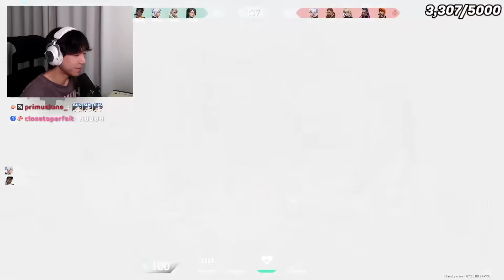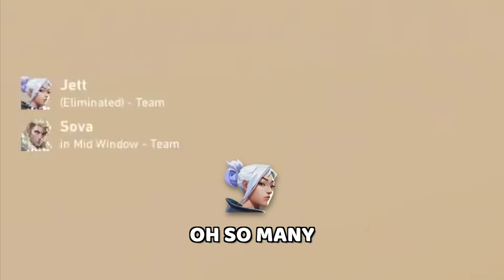The Most Chaotic Game I’ve Ever Played